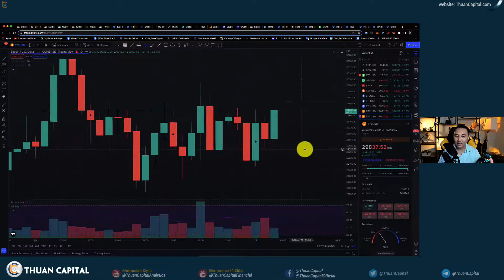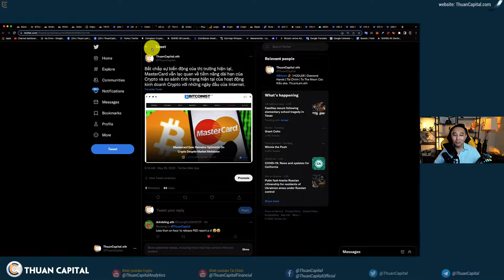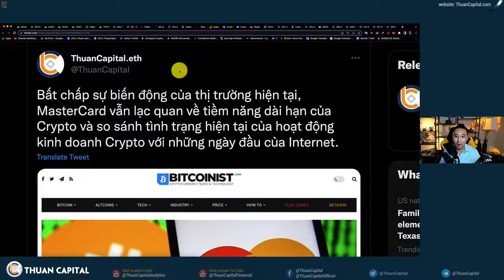Không có kẻ thù vĩnh viễn...